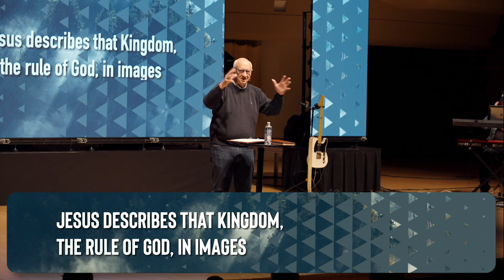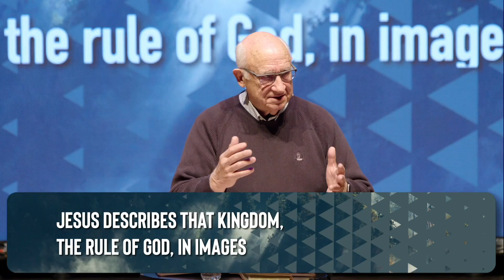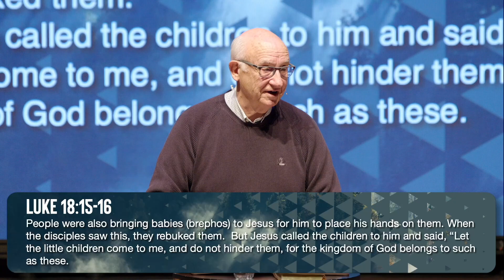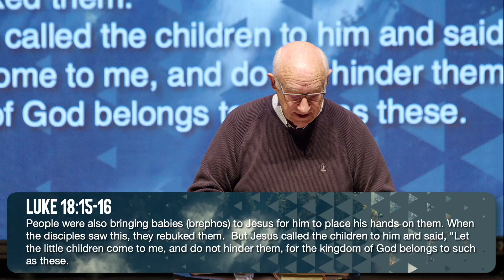Like A Child | Til Kingdom Come | Pastor Dr. Dick Foth